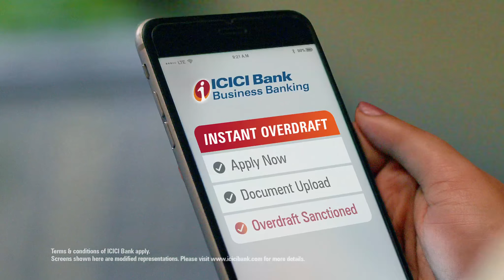A bank is making YOU the bank! ICICI Bank presents...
ICICI Bank presents the latest from the LLF stable. You Are The Bank. Directed by Bauddhayan 'Buddy' Mukherji and shot by Ranjan Palit, this film is running in the country now. Enjoy!